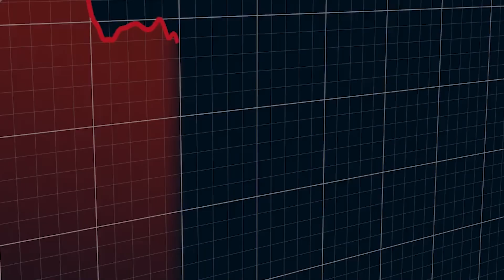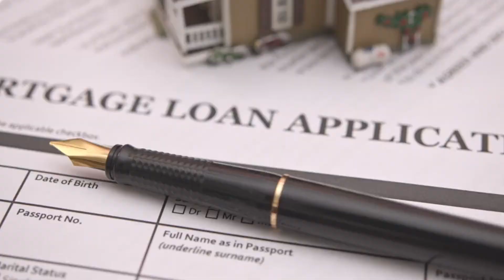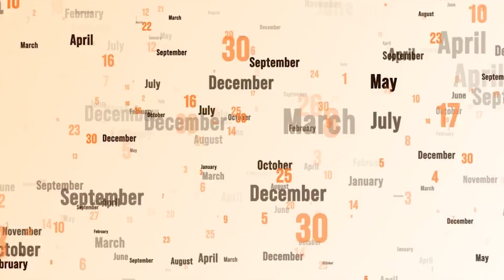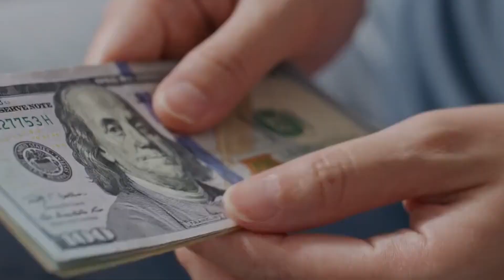Top 10 Mistakes to AVOID as a FIRST TIME HOME BUYER In 2024!! | Buying A Home In Hawaii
Are you a first-time home buyer and planning of Buying A New Home In 2024? Buying your first home is a big step, especially in places like Hawaii where the real estate market has its own set of rules. The journey to owning your piece of paradise can be thrilling, but it's easy to get swept away by the island's charm and make common blunders.

In this video, I'm sharing the Top 10 mistakes you should avoid as a first-time home buyer. Don't fall into the trap of becoming too attached to a property or overlooking crucial aspects of home buying. Whether it's budgeting for the cost of Buying A New Home In Hawaii Real Estate or understanding Big Island real estate, I've got you covered.

The home-buying market requires careful consideration. As someone experienced in buying a home in Hawaii, I'll cover all the Common Mistakes that can cause you loss. So Tune in and watch the video. By understanding the nuances of Hawaii real estate, you'll make informed decisions and avoid costly mistakes.

I would love to help you with your Hawaii real estate needs.

-Cheers! 🥂

👋Chapters:

00:00-00:26 Introduction

00:27-01:09 {#1} Skipping the Pre Approval Process

01:10-01:48 {#2} Playing The Market Timing Game

01:49-02:14 {#3} Holding for that 20% Down Payment

02:15-03:58 {#4} Not Shopping Around For Mortgage Lenders

03:59-04:30 {#5} Chasing the Perfect Home

04:31-05:13 {#6} Forgetting Home Insurance

05:14-05:37 {#7} Cashing Out All Your Savings

05:38-06:03 {#8} Neglecting Future Plans

06:04-06:41 {#9} Settling for less than your heart desires

06:42-07:38 {#10} Not using a Professional Agent

I would love to help make it easier for you!

I also help clients SELL their property in Waikoloa, Kailua-Kona, Kohala Coast, Waimea, Waikoloa Beach Resort, Mauna Lani Resort & Mauna Kea Resorts.

→ Instagram (Business): Instagram (@bherinbrownrealtor)

Hawaii Lifestyle: Revealing the Shocking Pros & Cons of Living on Hawaii's Big Island! (In Kailua-Kona and Waikoloa)

Hawaii Home Tours: $2,249,000 Kailua-Kona HI

Real Estate Agent Knowledge, Tips & Tricks: Unlock the Secret of Getting Repeat Clients - A Formula for SUCCESS

Top 10 Mistakes to AVOID as a FIRST TIME HOME BUYER!! | Buying A Home In Big Island Oahu, Hawaii